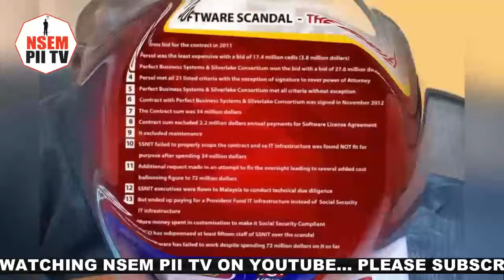Joshua Alabi Starts Shaking As AG Odame Takes Up SSNIT Scandal To New Level; 4 Others Involved